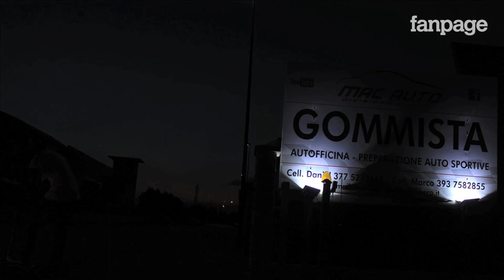Il video reportage sui gommisti di Maranello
Vivi una giornata assieme ai gommisti specializzati di Maranello, per scoprire come trascorrono le loro giornate lavorative tra i bolidi a quattro ruote più rinomati al mondo.

"Fare il gommista a Maranello è come fare il gommista in qualsiasi altra parte d'Italia, tranne che per la probabilità molto più concreta di avere a che fare con una super car".

"Quello del Motorsport è un mondo molto impegnativo, ma in fin dei conti si sente meno la stanchezza quando c'è la passione e ti piace ciò che fai, e la soddisfazione di essere riconosciuto e ricontattato da marchi importanti ti fa capire che stai anche lavorando bene".